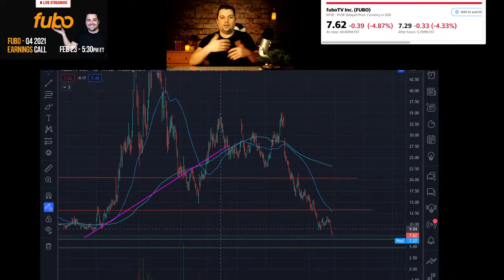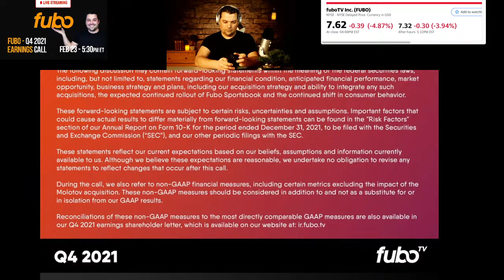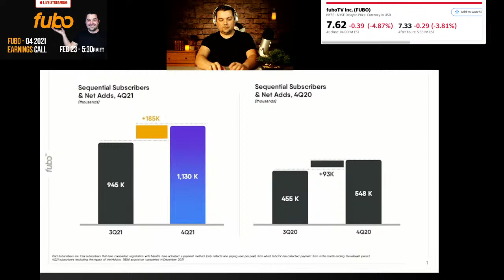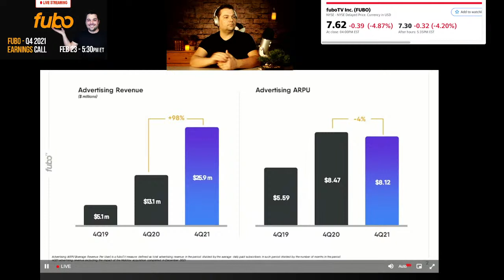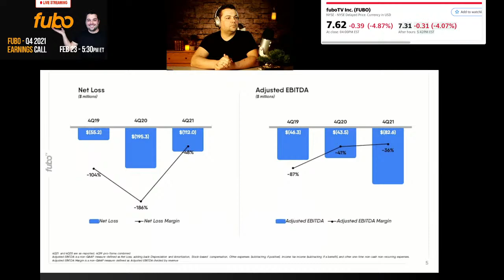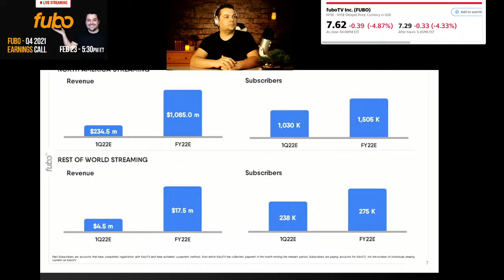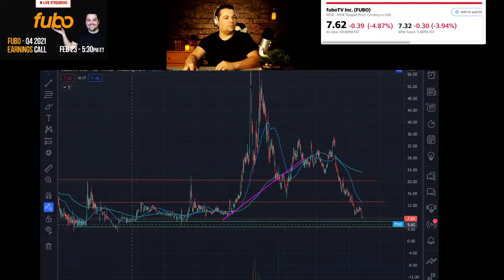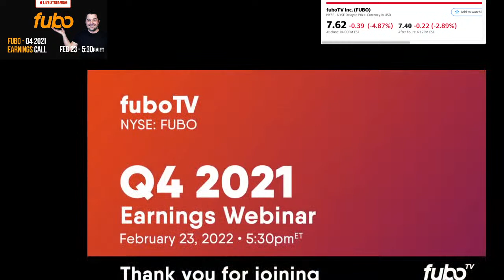FUBO [-LIVE-] FUBOtv Q4 2021 Earnings Call. FUBO stock update. FUBOtv stock call.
Important FUBOtv, FUBO stock update. FUBOtv Q4 2021 Earnings Call. Streaming live . Let's see FUBO earnings Q4 2021, FUBOtv earnings call live
FUBO stock has still a lot of room to grow. Lets see what are the results for FUBO Q4 2021 earnings call for this FUBOtv stock, FUBOtv stock update
👇🏻 📈 Brokerages to buy stocks👇🏻
🚩WealthSimple Trade (Canada) ► Get 10$ when you deposit $100 and pay 0$ trading fees
🚩Questrade (Canada) ► Get from 25$ to 250$ using this link after opening your account and buying stocks
         Make sure that in 'Offer code' you have this code: 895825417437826
🚩Robinhood ( USA and UK) ► Get free stocks worth of up to $1400

🚩Watch these videos as well:
►FUBO STOCK. Why do they tell this is a MUST ONE? Not a boring fubo tv analysis growth stock